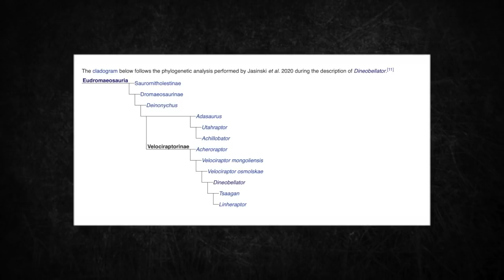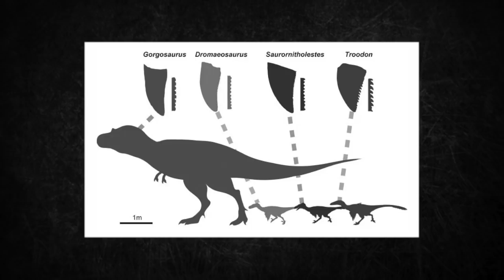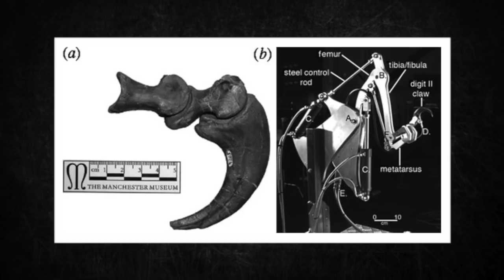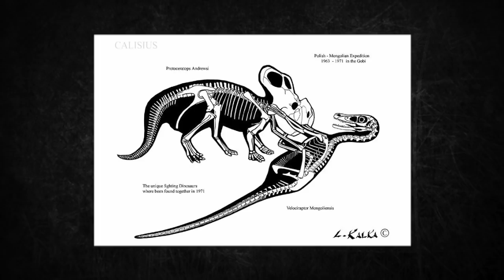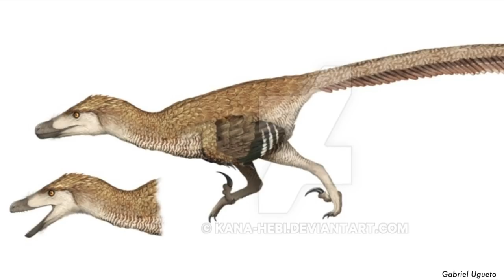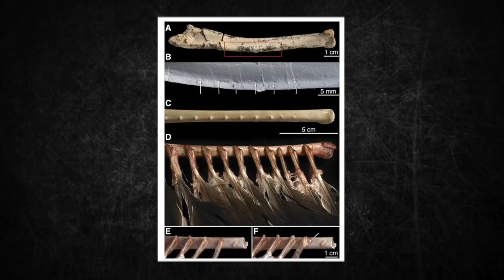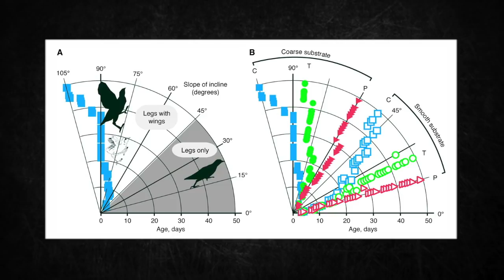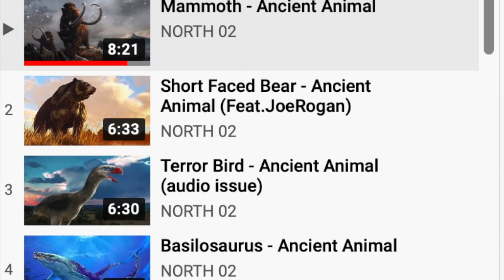Velociraptor - Ancient Animal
This means, copyrighted images can be displayed, even without the owner’s permission.